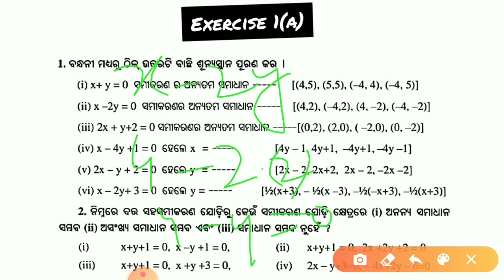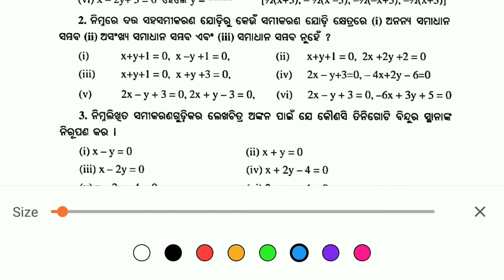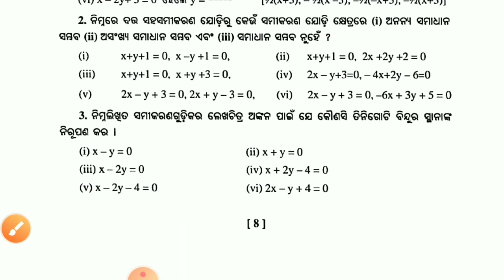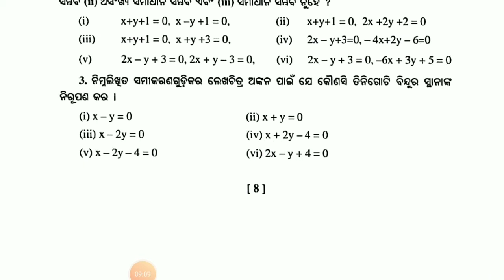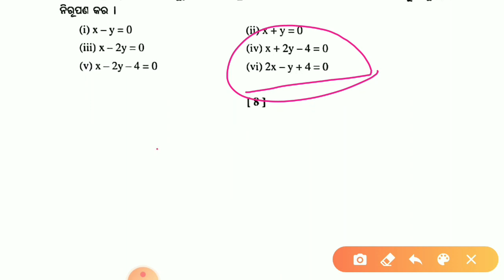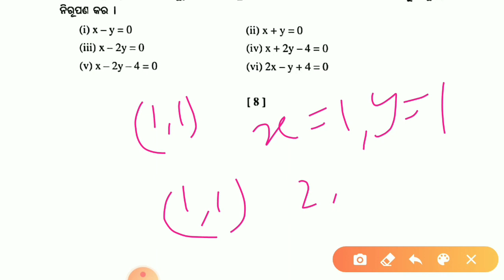ସରଳ ସହସମୀକରଣ [Exercise 1(a)-1,2,3 solved]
Linear simultaneous equation first exercise  short questions in odia medium class ten are solved here.Do practice